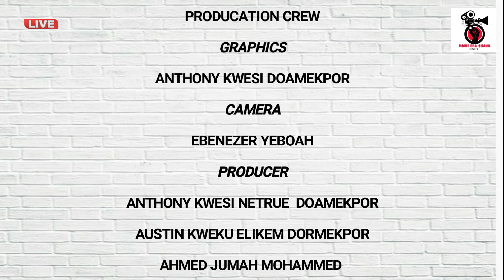YHAA ABREFI ON ONE ON ONE INTERVIEW WITH GHANAIAN FAMOUS BLOGGER KOJO KINN